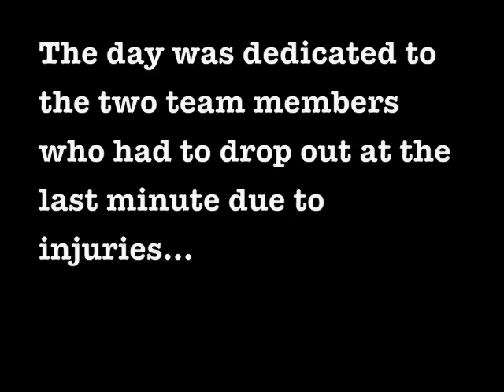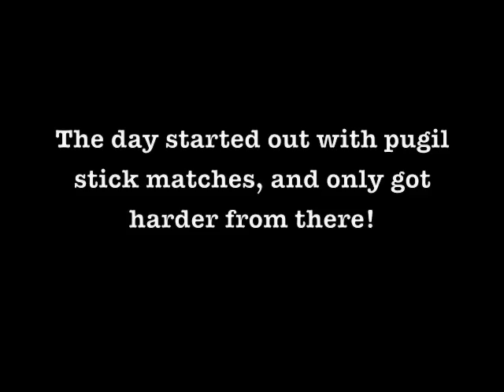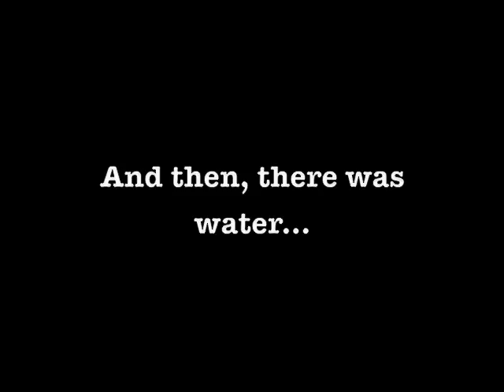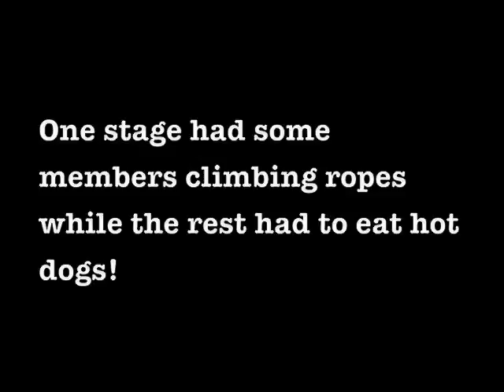CT SWAT Challenge 2009 part 1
The nations most challenging PT stage of any SWAT competition!